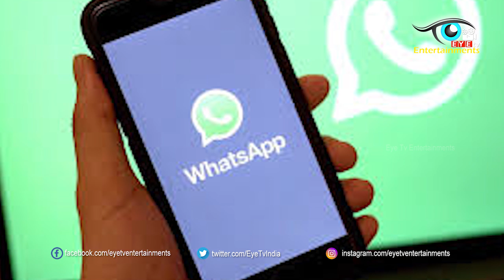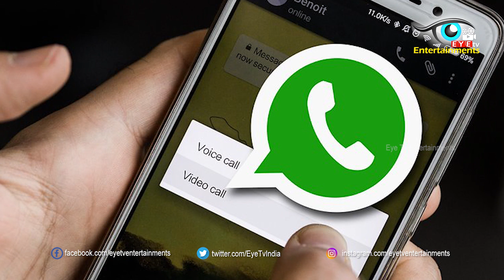Whatsapp New Feature Update